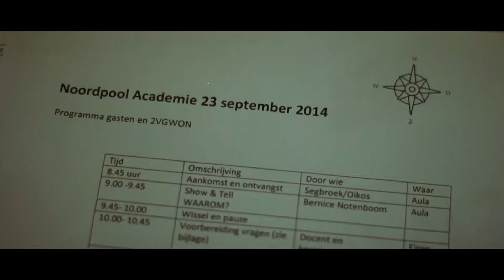Segbroek College Impressie Noordpoolacademie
Korte film-impressie van de Noordpoolacademie van 23 september 2014